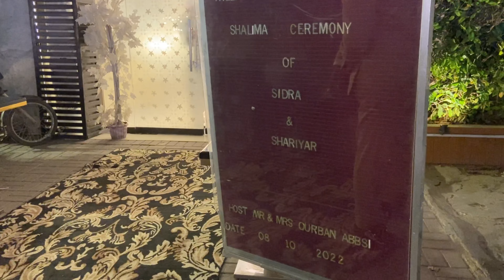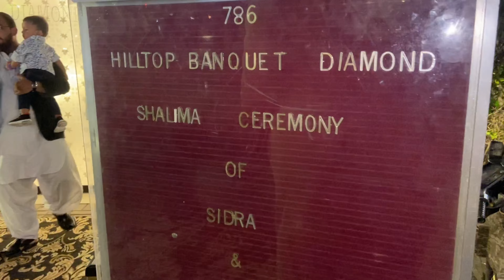Shalima vlog |New trend